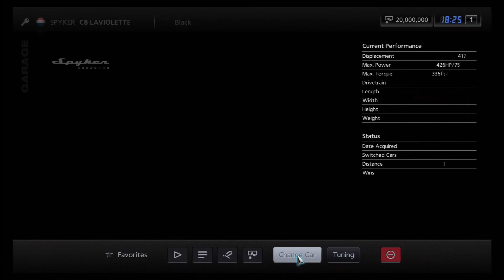Gran Turismo 5 - Spyker C8 Laviolette '01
You can buy this car from the "Used Dealership." ~250,000 Cr.

Not a bad looking car. [kristos01]

a thanks to TrudeauJR for the price.